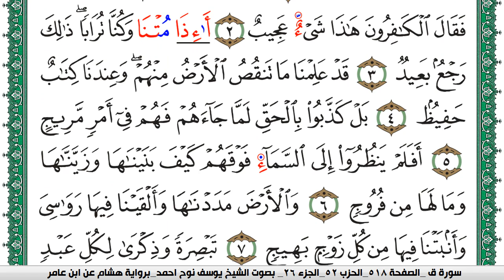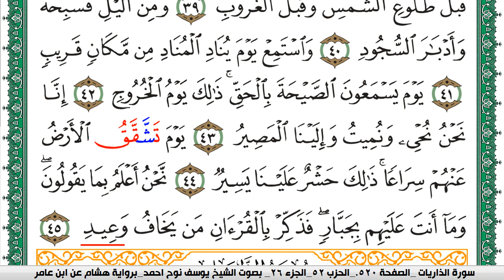سورة ق مكتوبة يوسف نوح احمد برواية هشام عن ابن عامر